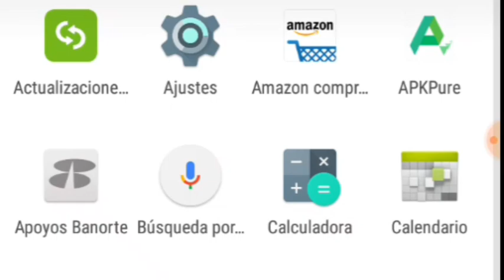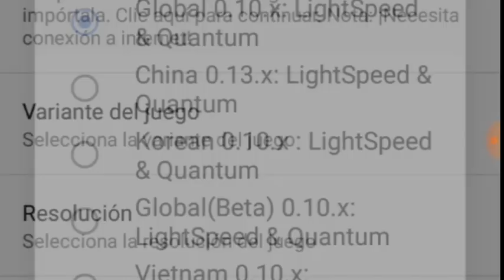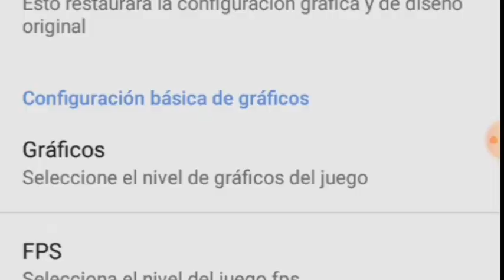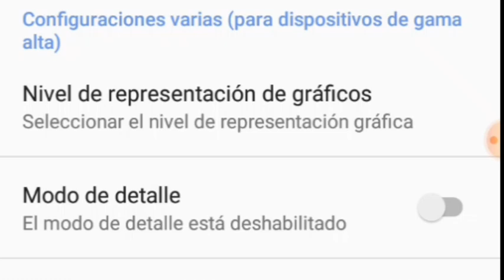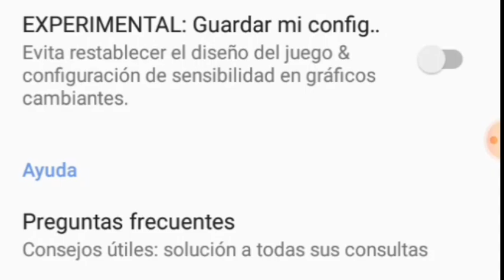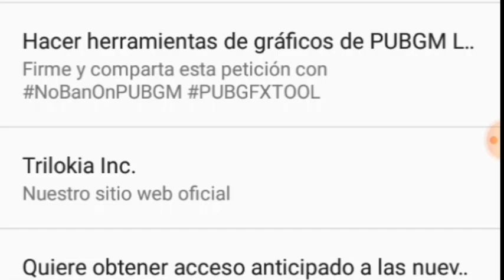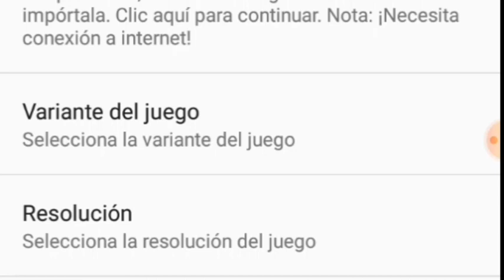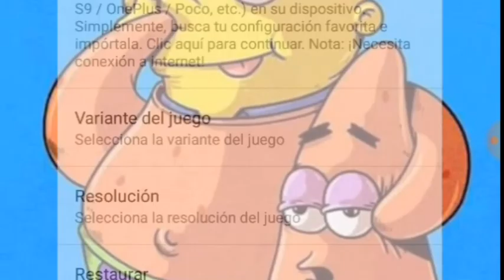Como acelerar pubg en celulares android de gama.media 2gb de ram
Hoy te enseñaré a acelerar el juego se pubg mobile para celulares de gama media con 2 gb de ram

Link de la aplicación que necesitas para acelerar el juego